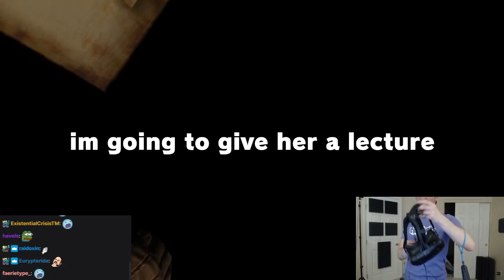Jerma's Worst Scare of ALL TIME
id honestly start crying from the amount of shock i'd feel after being immersed in a horror world, jerma985 handled that pretty well